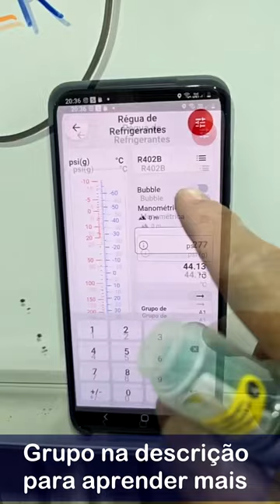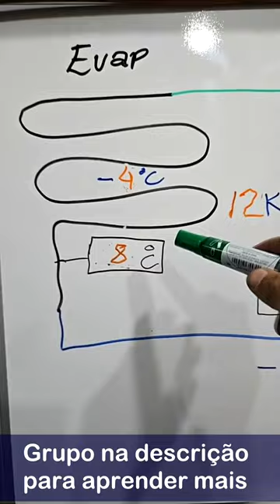Superaquecimento útil. Aprenda em 2 minutos - Curso câmara Fria Viana Refrigeração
Link Grupo conteúdos e espera Cursos Viana